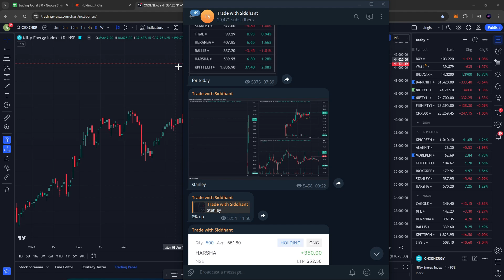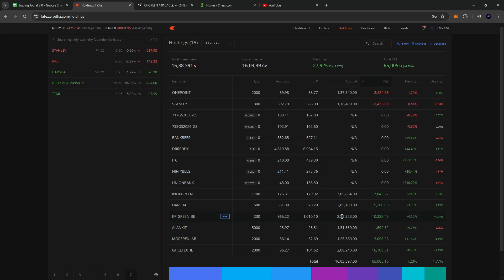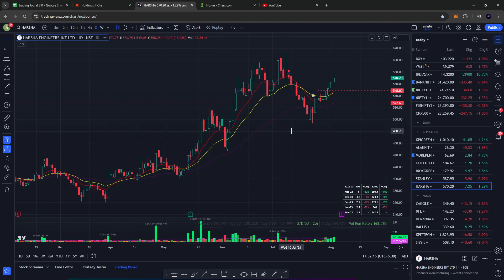FULL SWING TRADING PORTFOLIO EXPOSED | HOW TO SWING TRADE?